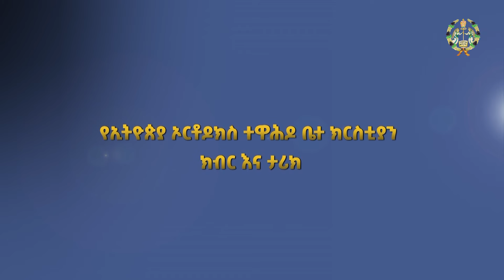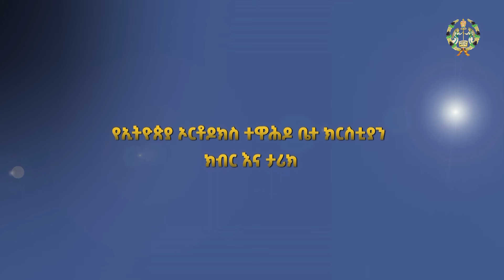EOTC TV | ሰንበተ ክርስቲያን | የኢትዮጵ ኦርቶዶክስ ተዋሕዶ ቤተ ክርስቲያን ክብርና ታሪክ | ክፍል 1